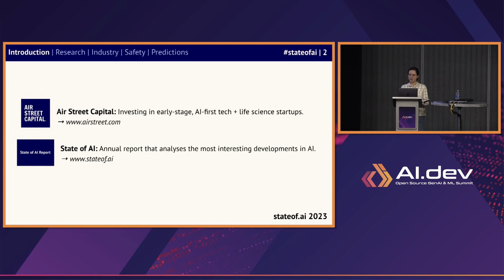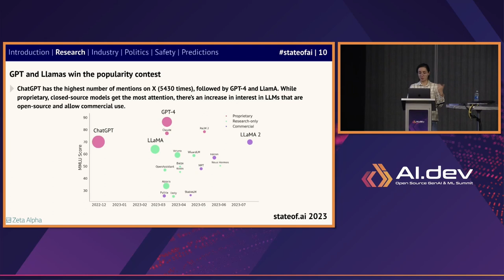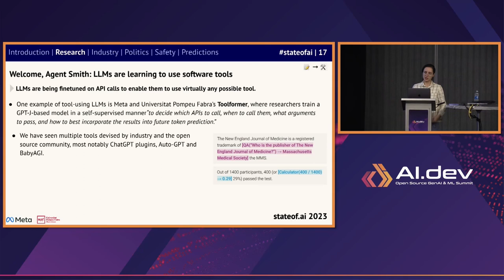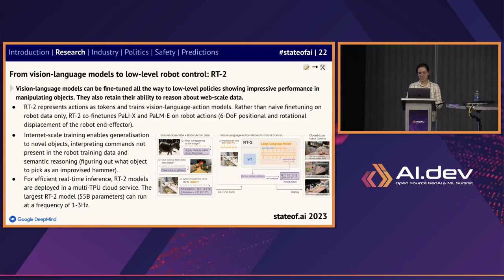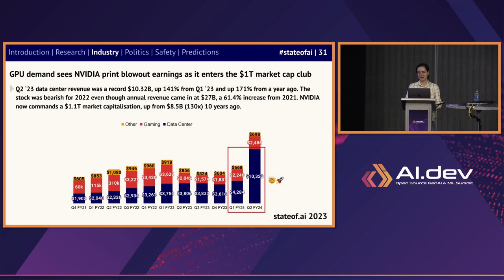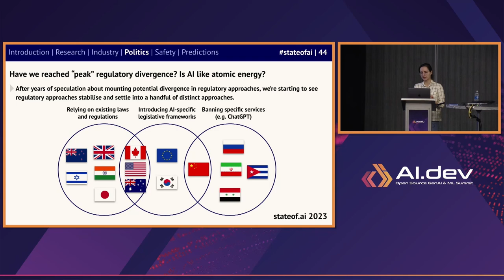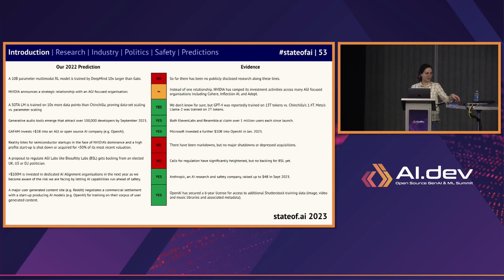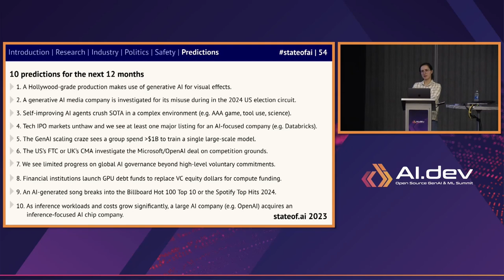Insights from The State of AI Report 2023 - Corina Gurau, Air Street Capital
The State of AI Report 2023 recently published by Air Street Capital covers the most exciting AI developments across research, industry, geopolitics and safety. In this talk I will summarize key insights of the report. Key themes include: the race to superior Large Language Models, industry adoption and new capabilities unlocked, and the ever growing need for compute. I'll end with the yearly 10 bold predictions to watch out for in 2024.